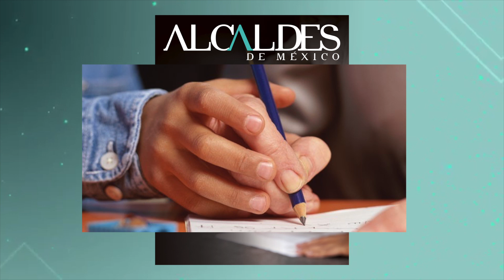Edición Noviembre 2015 - Alcaldes de México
Conoce nuestra edición de Noviembre. De venta en Sanborns. Visita